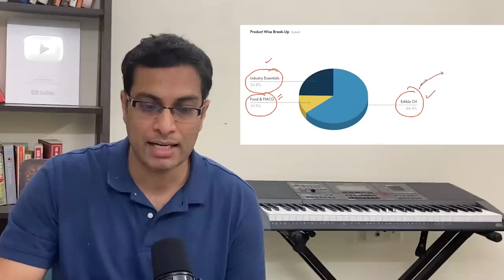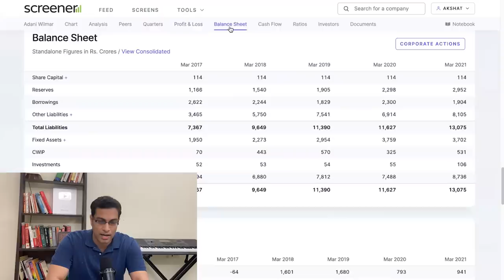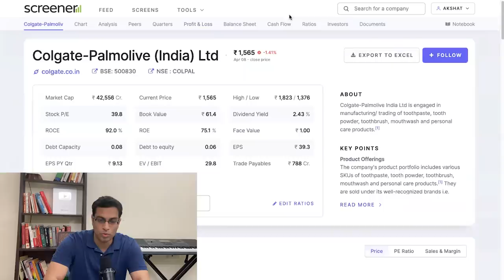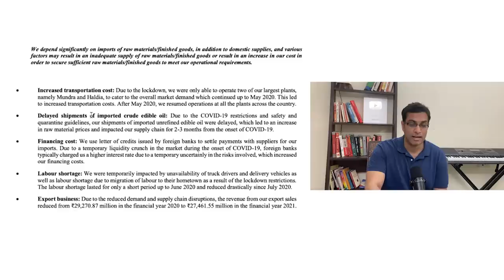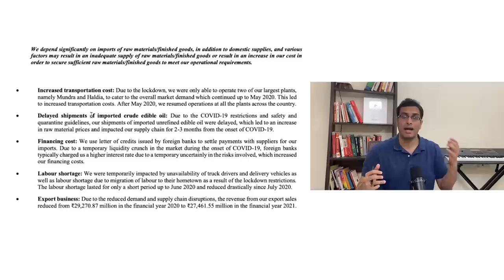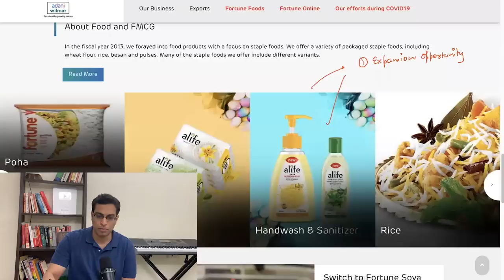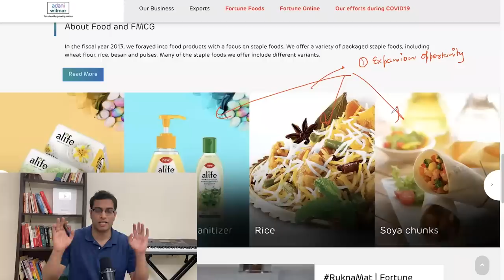Fundamental Analysis of a rising FMCG stock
►Akshat's GREAT Indian Monopolies -
Stock analysis alert!

In this video, I analyse about a much-talked-about FMCG stock. It is a big conglomerate in India and has given massive gains since its listing.